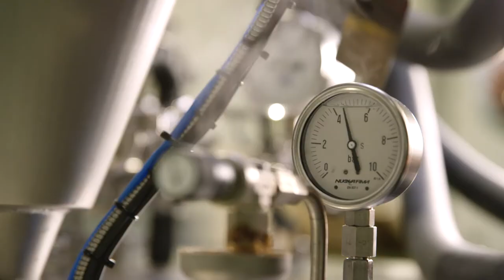Discover | Plant-Based Research & Innovation Center | Ghent, Belgium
The Plant-Based Research & Innovation Center at the Wevelgem manufacturing site is the largest plant-based site in Europe. A large variety of product categories such as drinks, desserts and plant-based alternatives to yogurt and cream are produced.